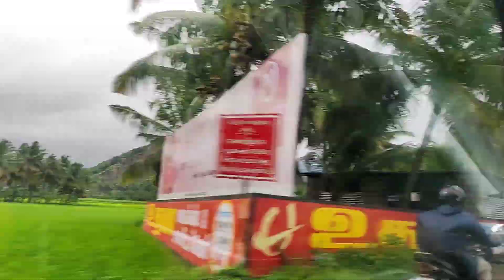My Hero Birthday vlog | Jumbo circus Nagercoil | Beach Vlog | Fun vlog | couple vlog | vlog in Tamil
In this video we will see My Hero Birthday vlog. Jumbo circus Nagercoil.Beach Vlog.Fun vlog. couple vlog.vlog in Tamil.